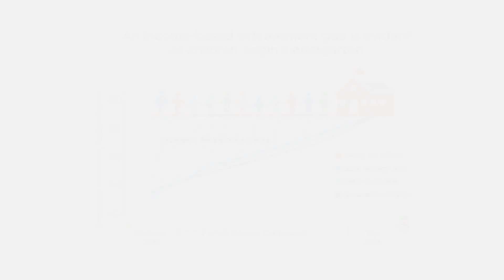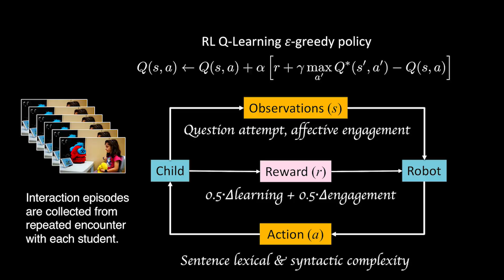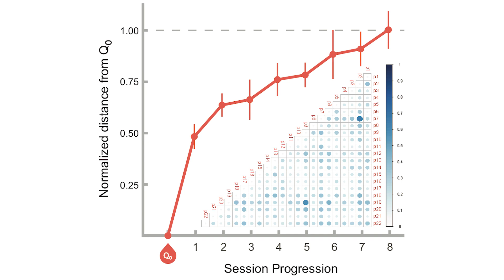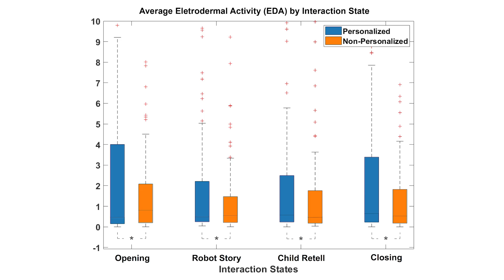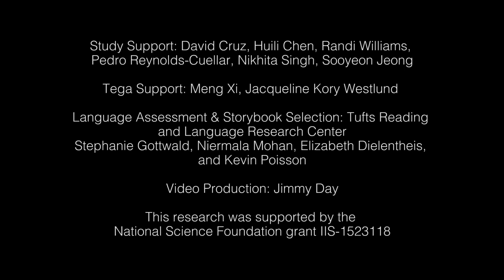Personalized Long-term Interaction with a Social Robot Storytelling Companion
Hae Won Park, Ishaan Grover, Samuel Spaulding, Louis Gomez, and Cynthia Breazeal. “A Model- free Affective Reinforcement Learning Approach to Personalization of a Social Robot Companion for Early Literacy Education.” In Association for the Advancement of Artificial Intelligence (AAAI), 2019.